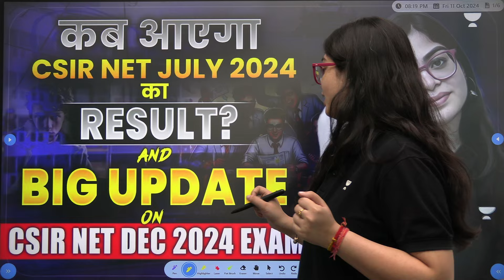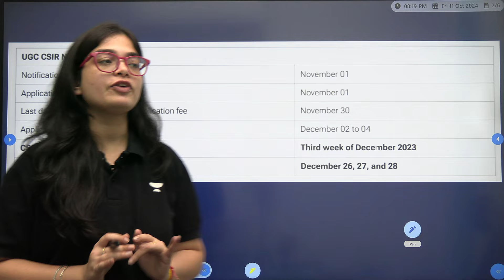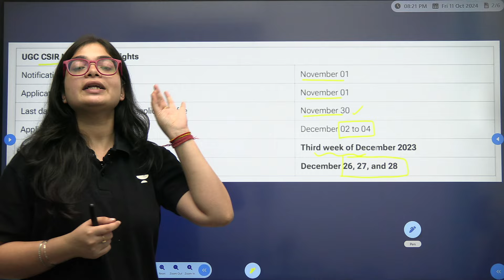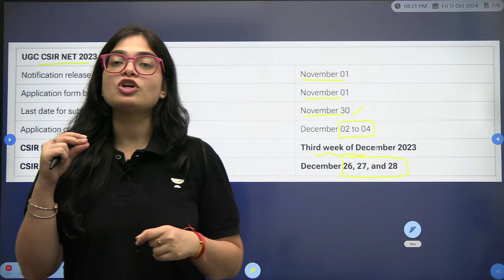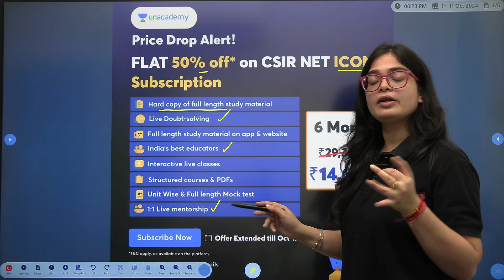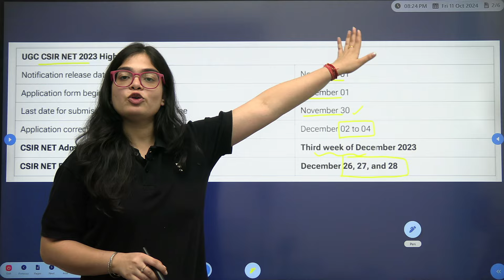CSIR NET July 2024 का Result कब आएगा ? | Big Update on CSIR NET Dec 2024 Exam | Lekhanshu Singh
👉🏻😍✨Join our official Telegram Channel Now for more Update on CSIR NET Chemical Science

☎️📲 Call Unacademy Team for Detailed Guidance: 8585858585

➤ Use Code 'CSIR10''' to unlock FREE Special Classes on our platform.

Don't miss out on any updates about the CSIR NET examination and more. Let's crack it together! 💪🔔

➤You can enroll in a Unacademy Subscription and get the following benefits:
1. Learn from your favorite teacher
2. Dedicated DOUBT sessions
3. One Subscription, Unlimited Access to Live Online Classes and Videos
4. Real-time interaction with best-in-class teachers
5. You can ask doubts in live online classes
6. Limited students in each Class
7. Download the videos & watch them offline

Feel free to spread the word – share the videos with your friends and classmates.